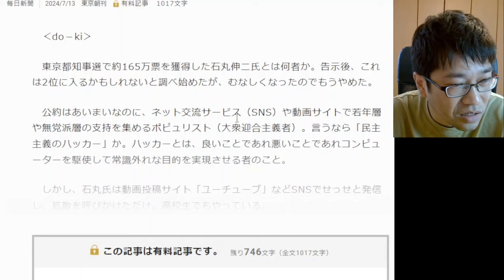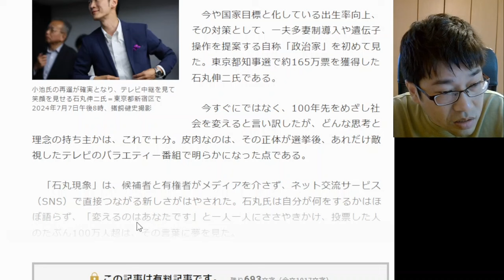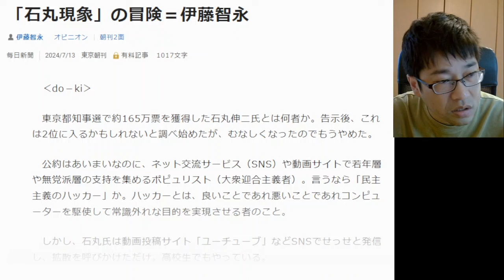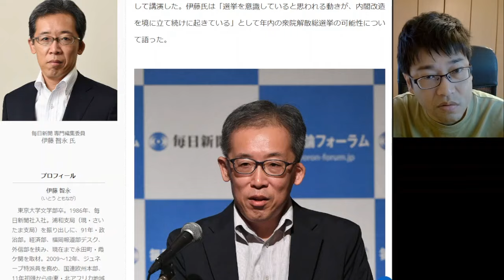石丸伸二 毎日新聞 伊藤智永の悪口記事にブチギレ、まさかのコメントを発表【石丸伸二】